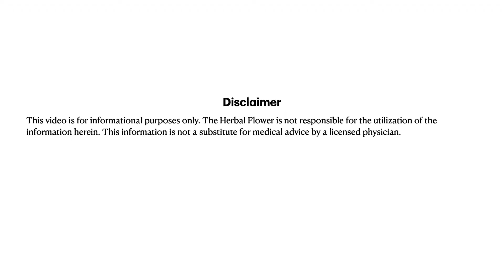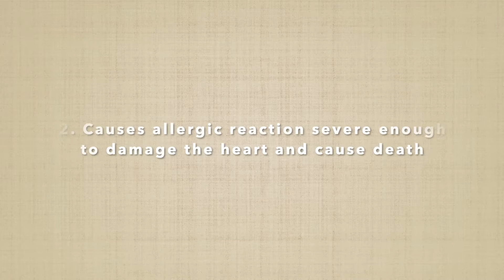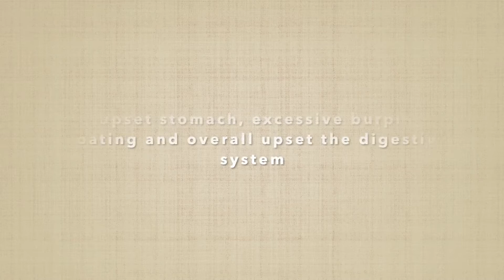The Ugly Truth About Gelatin